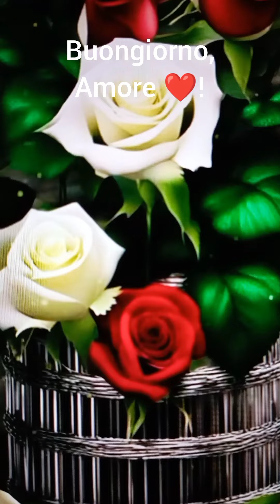Good morning, Love ❤️! Mirmëngjes, dashuri 💝! Buongiorno, Amore 💞!